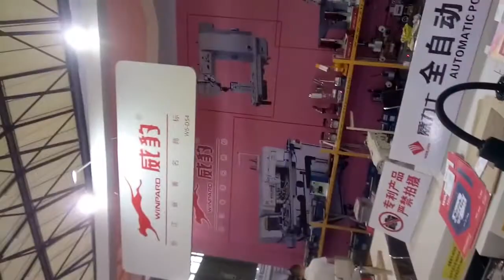Automatic sewing machine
✪✪ সোহাগ ইন্জিনিয়ারিং এন্ড ট্রেডার্স.
আমরা সকল প্রকার গার্মেন্টস কম্পিউটার সুইং মেশিন  সার্কিট বোর্ড এর কাজ করে থাকি আপনাদের যে কোন মেশিনের সার্কিট এর যে কোন ধরনের হার্ডওয়ার-সফট্ওয়ার সমস্যার সমধান সহ রয়েছে অ্যারিজিনাল যন্ত্রাংশ এর বিশাল ভান্ডার।

✪✪ ফ্রী ডায়াগনস্টিকঃ
আপনাদের গার্মেন্টস কম্পিউটার সুইং মেশিন এর অস্বাভাবিক আচরনের কারন নিশ্চিত হতে আমাদের রয়েছে ফ্রী ডায়াগনস্টিক সেবা। যেকোন প্রকার মেরামত কাজের পূর্বে ডায়াগনস্টিক পরীক্ষা করা আবশ্যক যা একজন “টেকনিশিয়ান”-কে সমস্যার মূল কারন উদ্ঘাটন ও করণীয় কার্যসম্পাদনে সহযোগীতা করে। আমাদের “টেকনিশিয়ান” বেসিক ডায়াগনস্টিক করার পর আপনাকে “রিপেয়ারিং পরিকল্পনা” সম্পর্কে জানাবেন।

✪✪ অভিজ্ঞ টেনিশিয়ান ও মানসম্মত সেবাঃ
মেরামত সেবার মান নিশ্চিতকরনে, দীর্ঘ ১৫ বছরের অভিজ্ঞতার আলোকে “সোহাগ ইন্জিনিয়ারিং এন্ড ট্রেডার্স” এই বাংলাদেশে গড়ে তুলেছে সর্বাধুনিক ও সুসজ্জিত ল্যাব, যার আছে এক ঝাঁক দক্ষ টেকনিশিয়ান।

✪✪ সুলভ মূল্য গ্যারান্টিঃ
আমরা আত্মবিশ্বাসী যে, বাংলাদেশে একমাত্র “সোহাগ ইন্জিনিয়ারিং এন্ড ট্রেডার্স ” এ পাবেন সবচেয়ে কম মূল্যে গার্মেন্টস কম্পিউটার সুইং মেশিন সার্কিট বোর্ড  রিপেয়ারিং সেবা।

আপনি যদি গার্মেন্টস কম্পিউটার সুইং মেশিন  সার্কিট বোর্ড  রিপেয়ারিং এর জন্য বাংলাদেশে শপ্ খুঁজে থাকেন, তাহলে আর অন্য কোথাও যেতে হবে না। আমরা ”সোহাগ ইন্জিনিয়ারিং এন্ড ট্রেডার্স ” গার্মেন্টস কম্পিউটার সুইং মেশিন এর যে কোন মডেলের মেশিন সার্কিট বোর্ড রিপেয়ারিং বিশেষজ্ঞ।

SHOHAG ENGINEERING & TRADERS
HMC Authorized Seles & Service Center,Bangladesh.
Zhejiang Hulong Technology Co,Ltd.
Office Address: Samir Uddin Market ( Near Exim Bank ) Board Bazar Gazipur-1704,Bangladesh.